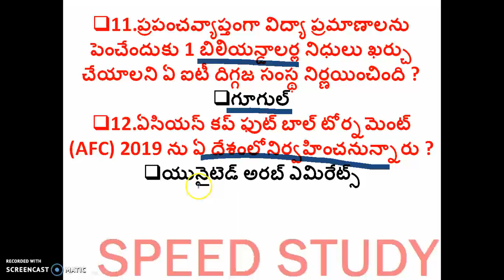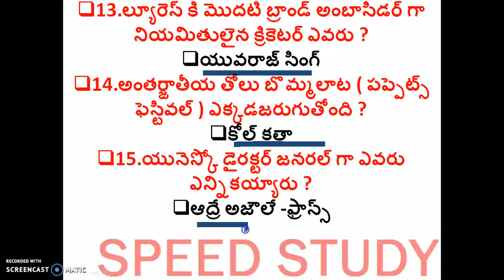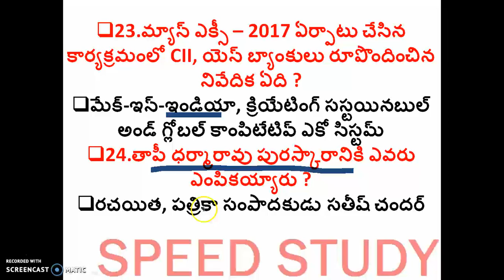Daily current affairs in telugu ::14-10-2017